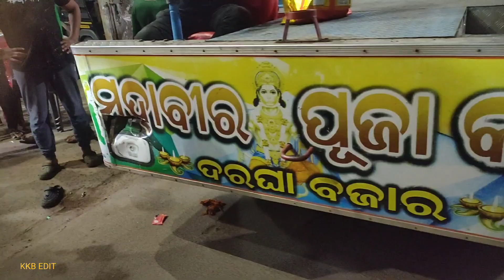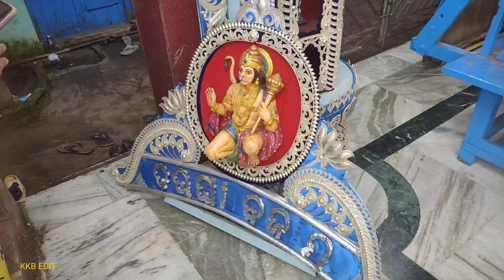CHAANDI MEDHA LOADING, Complete video, Dargha Bazar,2024